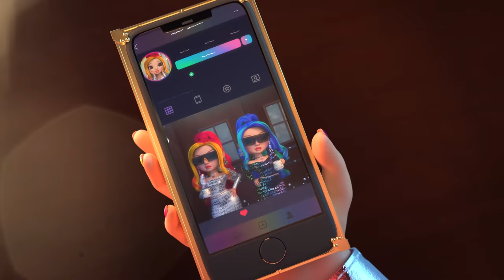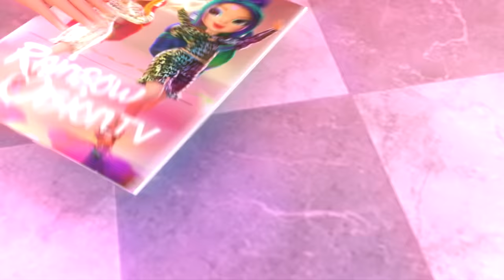Dance It Out 💃 | Season 3 Episode 10 | Rainbow High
The contestants are moving to the next round! 💯

The Rainbow Vision semi-finals are just around the corner! All the selected contestants are at the Sparkle Sisters Ski Lodge practicing their performances and trying not to freak out over the bad WiFi. And back at Rainbow High the underclassmen projects are well underway! 👯 With all the students from different schools pairing up, what kind of clashes will arise and what friendships will blossom? And will the De'Vious twins find the praise they deserve?